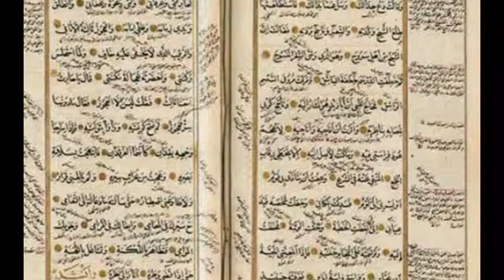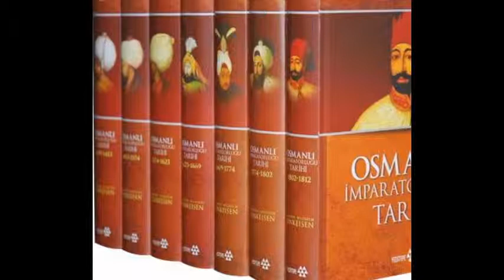KİTAP ALANLAR ŞİLE ESKİ KİTAP ALANLAR ŞİLE ANTİKA EŞYA ALAN YERLER